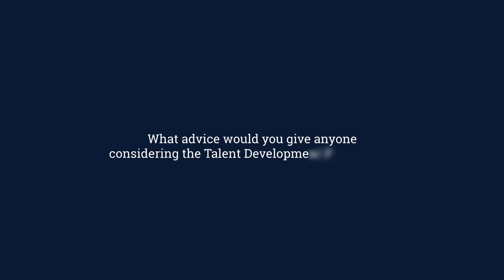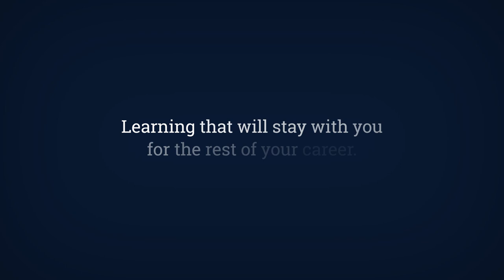Talent Development Programme: Craig Moffat's Story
Craig Moffat, General Manager at Belmond British Pullman attended the Talent Development Programme, shares his experience and how it has helped his career development.